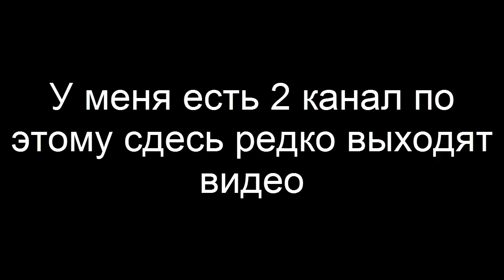Lolchic - жили были дед и баба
Источники - мозг